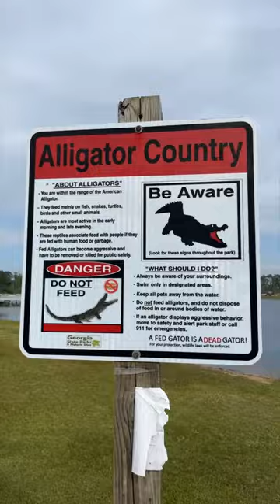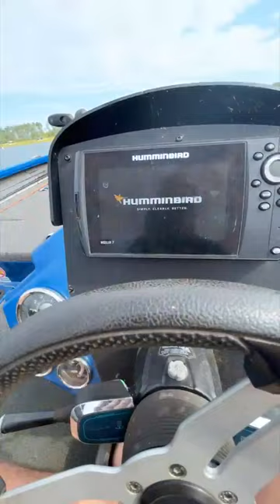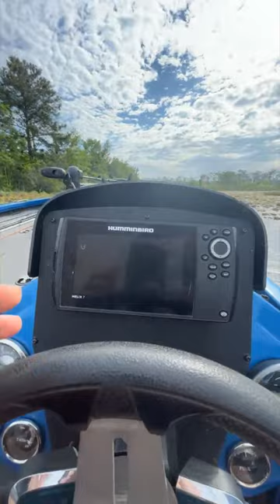Fishin’ at Indian burial mound